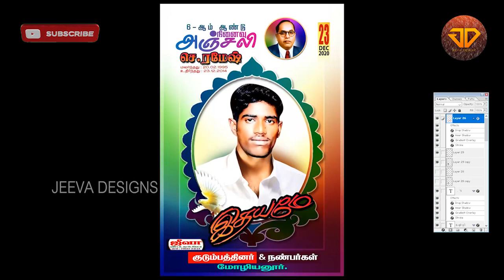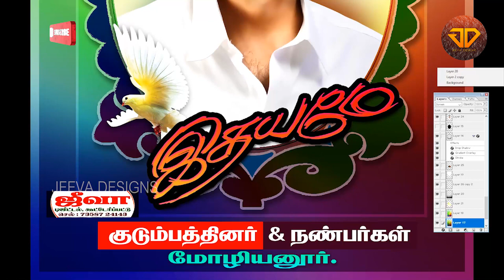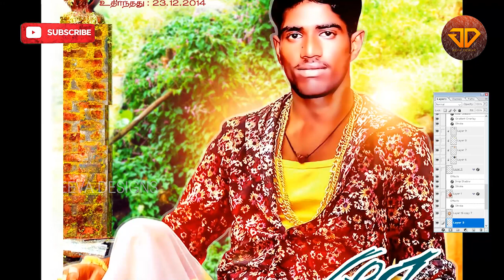Poster Designs | Death Poster | Kanneer Anjali Poster | Banner